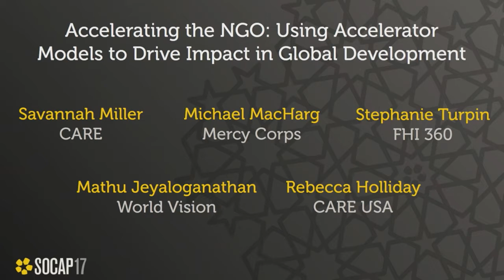SOCAP17 - Accelerating the NGO: Using Accelerator Models to Drive Impact in Global Development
Once a tool for the private sector, accelerators are now being run by a variety of global NGOs as a strategy for addressing specific development needs. Explore the various motivations behind NGO adoption of accelerator methodologies, the challenges and insights of running an accelerator within large, complex organizations, and the impact of various strategies thus far.

Rebecca Holliday
Director of Partnerships for Innovation
CARE USA

Mathu Jeyaloganathan
Portfolio Manager - Impact Investing
World Vision

Michael MacHarg
Sr. Director, Ventures
Mercy Corps

Savannah Miller
Program Officer for Innovation and Design
CARE

Stephanie Turpin
Associate Director, Partnerships
FHI 360